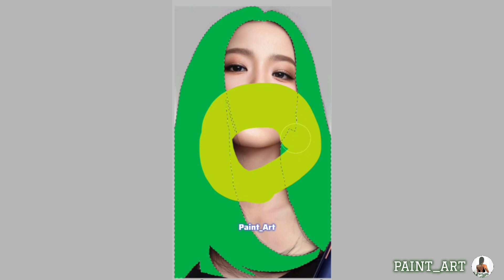peacock 🦚 hair on Jisoo,Jennie,Rosé,Lisa#ibispaintx#kpop#blackpink#lisa#rosé#jennie@Paint_Art592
peacock 🦚 hair on Jisoo,Jennie,Rosé,Lisa#ibispaintx#kpop#blackpink#lisa#rosé#jennie‎jisoo blackpinkedit ibispaintxkpop ibispaintxart jisooblackpink jenniekim jennieblackpink hairedit haircoloredit @Paint_Art592